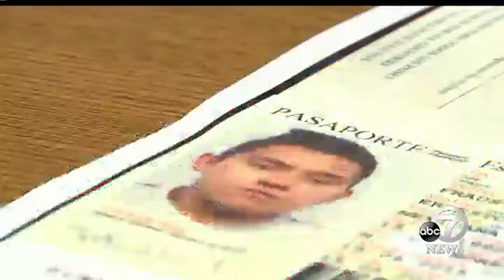Dumas police blame communication flaw for illegal immigrant escape